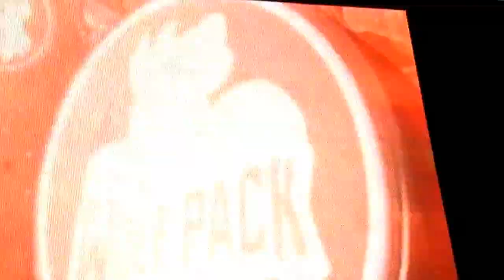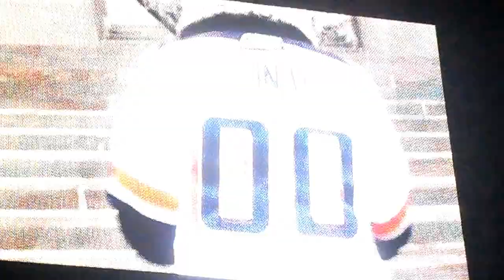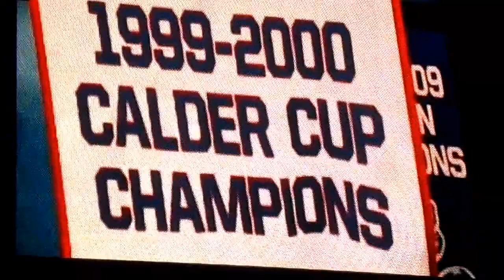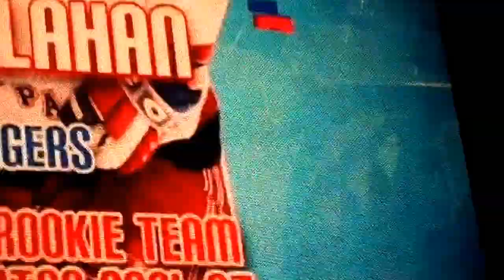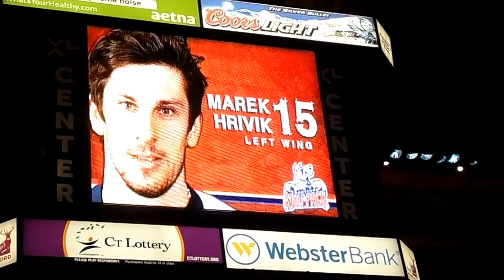12/13/13- Adirondack vs Hartford Wolfpack: Sonar Reveal & Intro